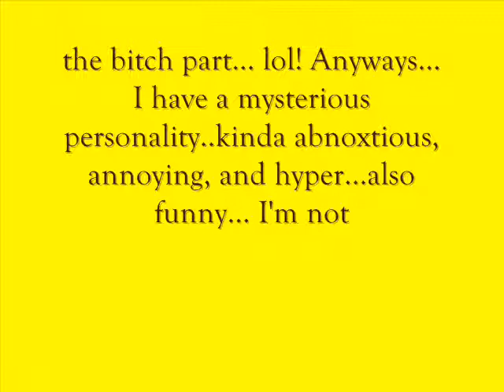Contest Entry For xjuliaaaaxx !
All in the video girlayy!
Thnx for watchin'!
i forgot to sy that im 5'4
and i have hazel and blue eyes with LONG eyelashes...
yah!
please pick me!